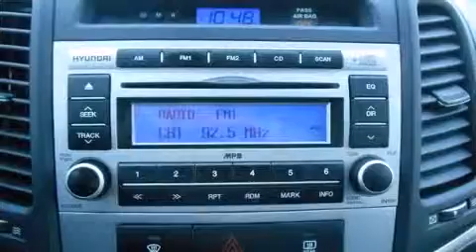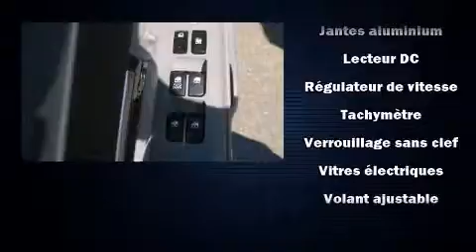2007 Hyundai Santa Fe in Montr��al, QC H4B 1V2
Hyundai Prestige
6435, Saint-Jacques O.

Pr��t �� recevoir toute votre petite famille: le Hyundai Santa Fe 2007. Sous le capot on retrouve un moteur 6 cylindres d��veloppant plus de 230 chevaux, ce qui vous offre une exp��rience de conduite confortable et fiable. Ce mod��le poss��de toutes les caract��ristiques raffin��es auxquelles Hyundai nous a habitu��s: un compte-tours, une banquette arri��re �� dossiers rabattables s��par��s, r��troviseurs ext��rieurs chauffants �� commande ��lectrique, plaques de protection des ��l��ments m��caniques, galerie de toit, essuie-glace arri��re, et l'ouverture automatique de la glace du conducteur. La cha��ne haute fid��lit�� alimente 6 haut-parleurs, qui reproduisent un son sensationnel. Hyundai a mis la s��curit�� des occupants au coeur de ses pr��occupations avec les ��quipements suivants: coussins gonflables �� l'avant, coussins gonflables lat��raux �� l'avant, syst��me antipatinage, syst��me d'assistance au freinage, appuis-t��te avant anti-coup de fouet, un avertisseur d'urgence, et freins �� disque aux 4 roues avec antiblocage. Pour plus de s��curit��, l'entra��nement est coupl�� �� un syst��me du contr��le dynamique de la stabilit��. Notre objectif: offrir les meilleurs prix et le meilleur service �� chacun de nos clients. Passez nous voir ou appelez-nous pour obtenir plus d'information.